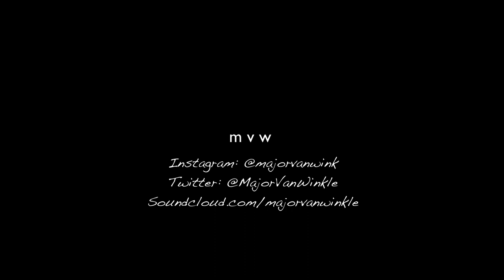Major Van Winkle - Hold My Light Up (Official Video)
Produced by: Major Van Winkle
Year: 2018

FROAT - Finest Rap Of All Time